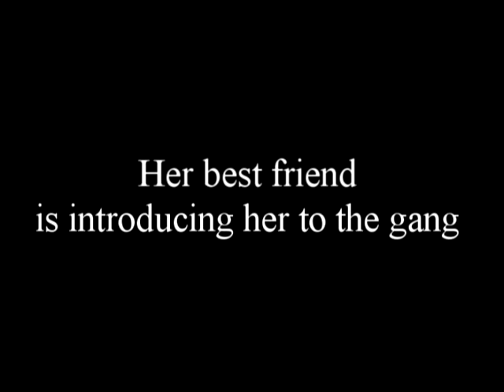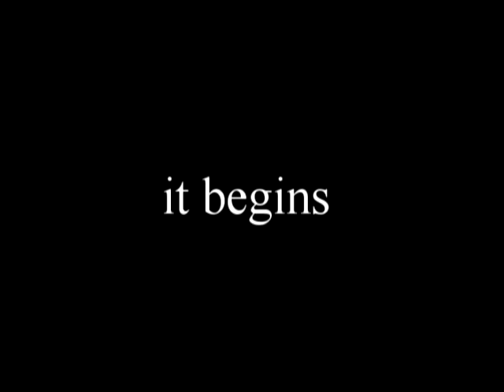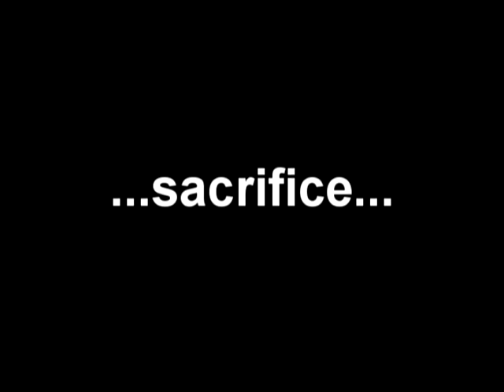Real Life Trailer, a fanfiction trailer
This is a trailer I made for my fanfiction, "Real Life", which is posted Well, its a bit long to actually be a trailer, so you can consider it as a preview of what my story contains. :D

Now, a brief info about the trailer:
Anime used: Yu Yu Hakusho & movies (Canon characters), Vampire Knight (Yuuki Cross/Kuran as Hana Hirata), Fruits Basket (Honda Tohru as Rina Higashikuni)
Song: Eternal  Evanescence

About the fanfiction:
Title: Real Life
Anime: Yu Yu Hakusho
Rated: T/M, most probably it will be M
Genre: Adventure/Comfort/Romance
Canons: Hiei (mostly) & Kurama
Summary: Thinking that she will be a good acquisition for the group, Rina Higashikuni  normal high school girl - convinced her classmate and friend, Hana Hirata, to meet the gang. Now, our Hana must learn how to deal with her new lifestyle, the threats always haunting her new friends starting to be part of her everyday and more important do her best so they will really acknowledge her as one of them because there are happy times, but all good things go to an end
Pairings: Hiei/Hana, Kurama/Rina, Yusuke/Keiko, Kuwabara/Yukina, slightly Koenma/Botan
Both OCs are completely humans.